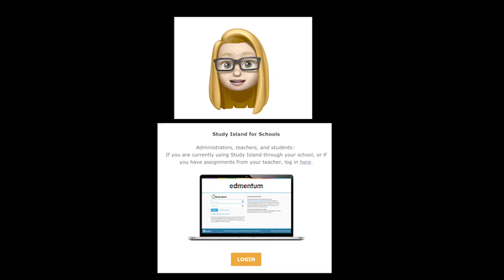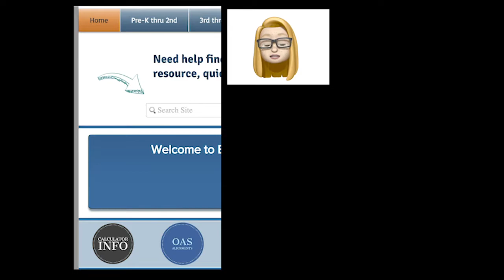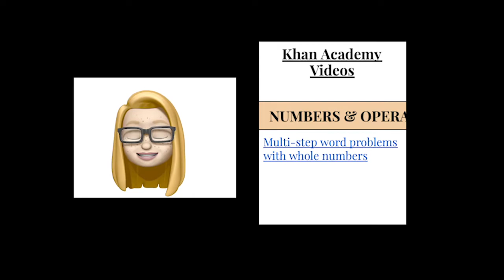Epiced.online & Study Island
Watch this short video to learn how to log in to your Study Island Learning Path along with the activities and lessons in epiced.online.